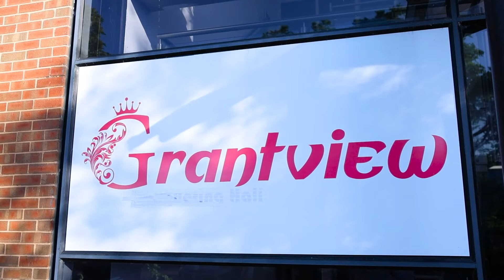Thushy's 50th Birthday Highlights | Sam Digital | 2024 | London.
Birthday
thusly's 50th Birthday
Highlights
sam digital
uk
London